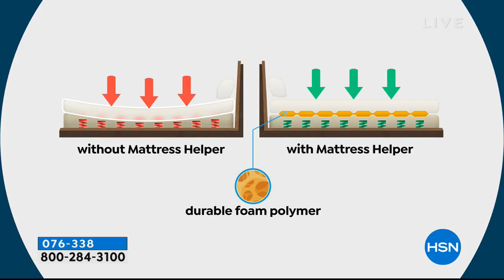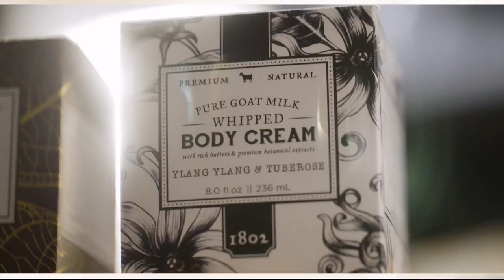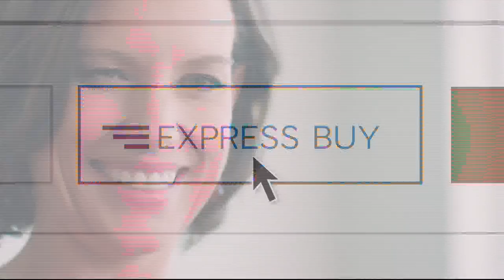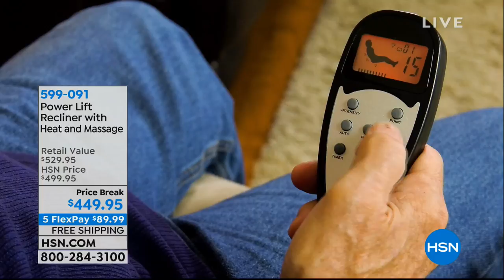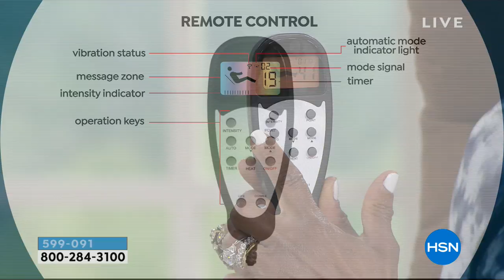HSN | Concierge Collection Bedding 09.17.2018 - 08 AM